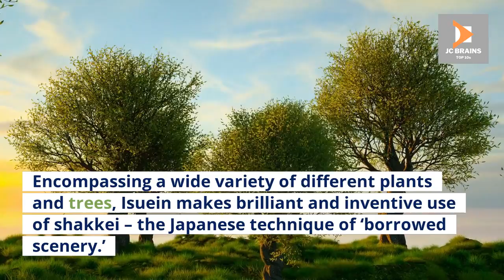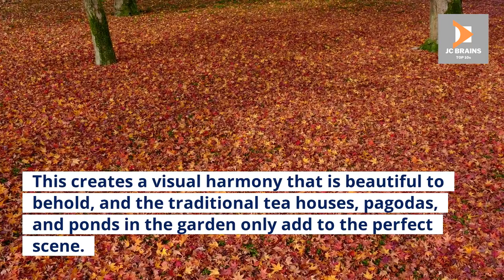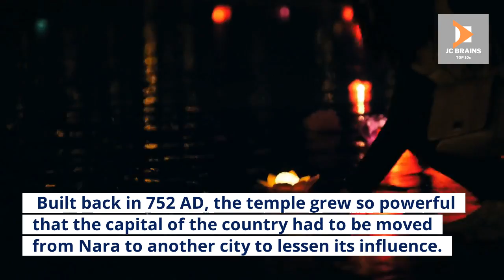TOP 10 THINGS TO DO WHILE IN NARA | TOP 10 TRAVEL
This video explores the TOP 10 THINGS TO DO WHILE IN NARA | TOP 10 TRAVEL.
We researched the most beautiful and breathtaking exotic travel destinations across the globe, and we have put together a travel guide of the TOP 10 THINGS TO DO WHILE IN NARA | TOP 10 TRAVEL.
This channel will explore unique places to travel, so I strongly suggest you add these Top 10 Things To Do to your bucket list. Tropical islands, diverse rainforests, beautiful beaches, and historic volcanoes will enhance your experience when exploring the TOP 10 THINGS TO DO WHILE IN NARA | TOP 10 TRAVEL.